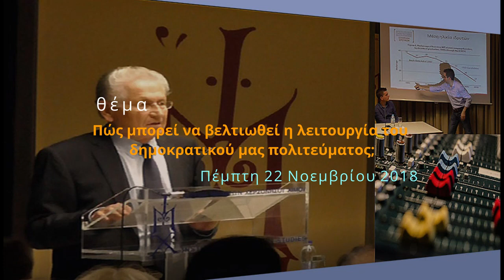"Πώς μπορεί να βελτιωθεί η λειτουργία του δημοκρατικού μας πολιτεύματος;" (22/11/2018). Μέρος Β'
Εκδήλωση με θέμα "Πώς μπορεί να βελτιωθεί η λειτουργία του δημοκρατικού μας πολιτεύματος;" (22/11/2018). Μέρος Β': Ομιλία του Άρη Στυλιανού, Αν. Καθηγητή του τμήματος Πολιτικών Επιστημών Α.Π.Θ., Πρόεδρος του ΚΘΒΕ. Κύκλος Θεματικών
βραδιών Ιδρύματος Μελετών Χερσονήσου του Αίμου (ΙΜΧΑ) 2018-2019.